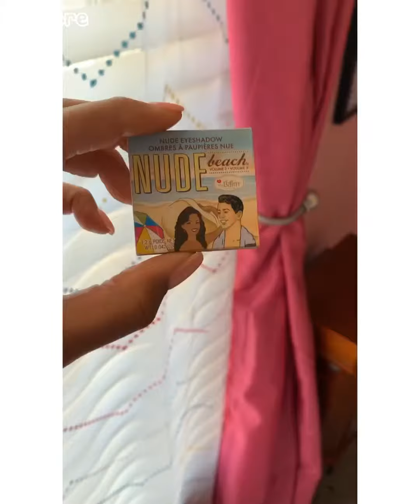🌈 James Charles Palette🌈 | glambybre